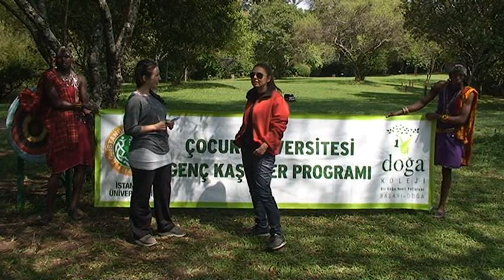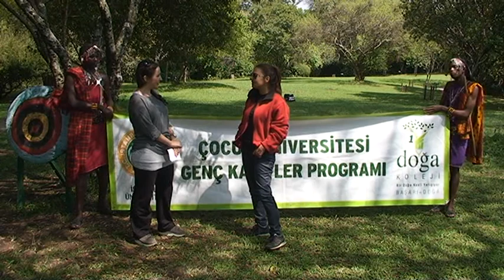Genç Kaşifler - Neşe Mesutoğlu Röportajı